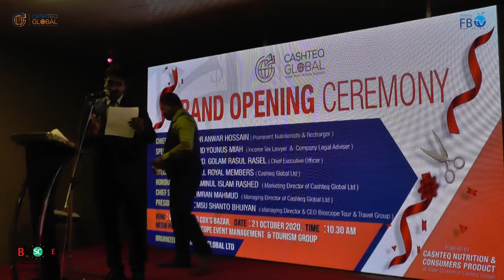Motivational Speech | Younus Miah | Grand Opening Cashteq Global | Bioscope Events & Tourism